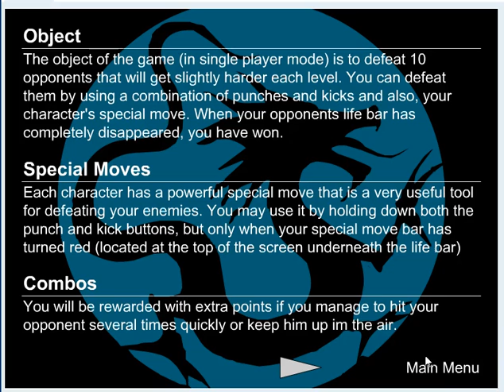Legend Of The Dragon Fist (PC browser game)